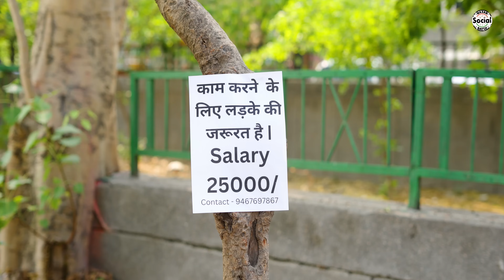Jobless Paranthewaala || जॉबलेस परांठेवाला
Welcome to the official channel of Nazarbattu Social !

Cast :-
Pawan Yadav as Paranthewaala
Pankaj Kumar Maurya as Peon
Rahul Bhardwaj as Boss
Arshad Husain as co-employee
Nadeem Mirza as co-employee

Producer :-
Harshvardhan Gautam

Directed By : -
Singh Akash

Asst. Director : -
Harbhajan Singh

Written By :-
Manish Gupta Guru

DOP :-
Anurag Yadav

Asst. DOP :-
Sourav Negi

Edit & Color Correction by :-
Pradeep Singh

Thumbnail By :-
Azhar Khan

Spot :-
Rahul, Dev